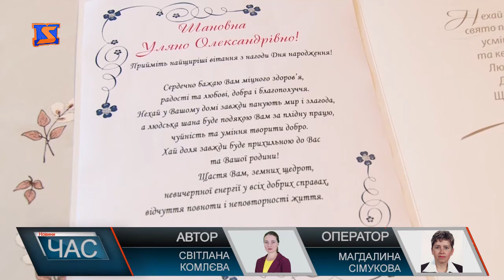Закарпатка відзначила 104-й день народження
Жителька Ужгородщини відзначила 104-й день народження. З поважною датою окрім рідних та близьких пані Уляну привітали і від народного депутата Василя Петьовки. Іменинниця отримала у подарунок цінну річ - пральну машину, та користуватись нею, каже, будуть усією родиною. Разом з матір’ю свій день народження відразу після Великодніх свят відзначила і її 80-річна донька пані Гізела, втім, вважає, цього дня головна винуватиця свята все ж - її матуся. Хоч життя у пані Уляни було нелегким: чоловіка втратила на війні, тож самій довелось виховувати двох малих дітей, оптимізму та віри в краще ніколи не втрачала. Усе життя пані Уляна працювала у колгоспі, фізичної праці ніколи не боялась. А допомагала по господарству майже до 100 років. Пані Уляна не втрачає цікавості до життя. Навіть читає газети, та частіше - Біблію , ну і звичайно, традиційно молиться щодня. Ті настанови, які отримали від пані Уляни діти та онуки в родині свято шанують. Зараз наймолодшій праправнучці старожилки лише 4. Та в родині сподіваються, колись вона буде вчити вже своїх нащадків тих цінностей, що колись пані Уляна вчила своїх дітей та онуків.